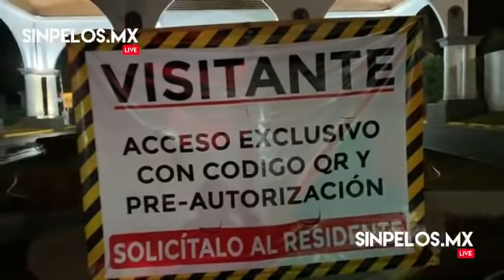Noticia al momento sobre Rogelio Funes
Vídeo de sinpelos.mx

Lo que se sabe al momento sobre el robo al jugador argentino esperemos el y su familia se encuentren bien de salud que es lo mas importante

Si deseas colaborar o publicidad para mas INFO